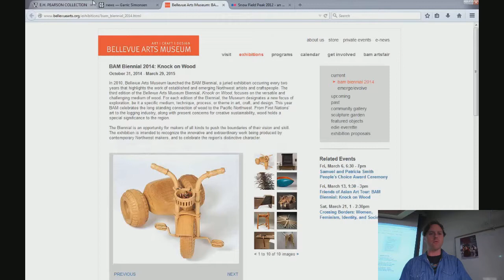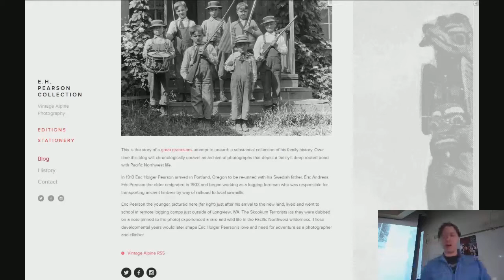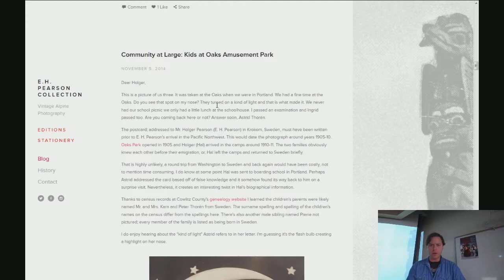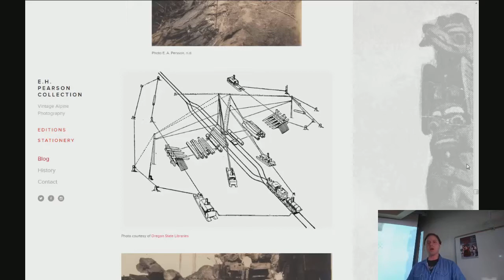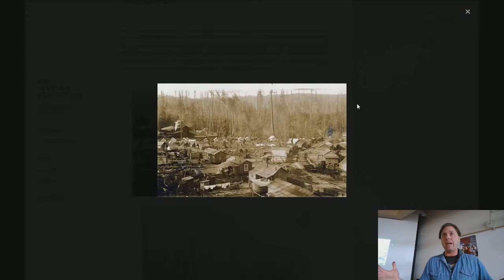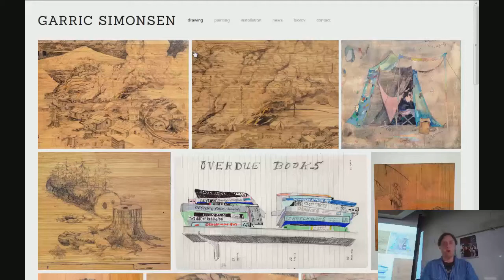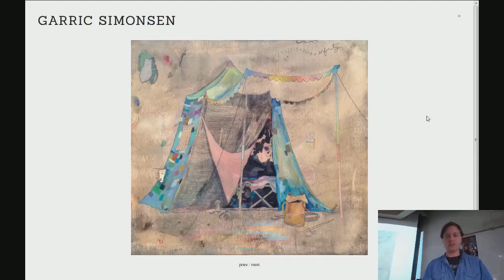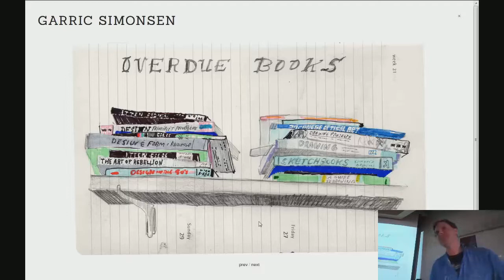Garric Simonsen - Early Century Pacific Northwest 3-10-15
Garric Simonsen shares his slide lecture discussing rare photographs of early century Pacific Northwest. The lecture will chronologically unravel an archive of photographs that depict his family's deep-rooted bond with logging and mountaineering.

Discussion will tie this history into a series of drawings he completed for the Bellevue Arts Museum Biennial.